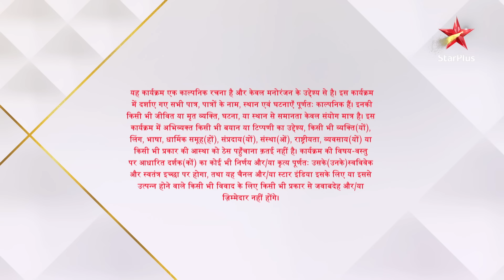Anupama | Ep.539 | Leela ne di Anupama ko baddua!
Show Name : Anupama | Ep.539 | Leela ne di Anupama ko baddua!